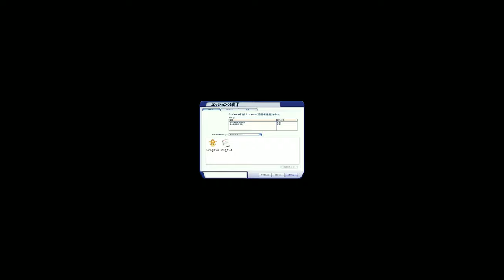いまさらFSXのレッドブルエアレースミッションをやってみた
いまさらながらではありますが、FSXのレッドブルエアレースミッションをやってみました。
4K60FPSで収録しています。